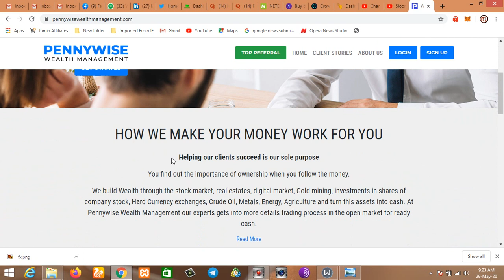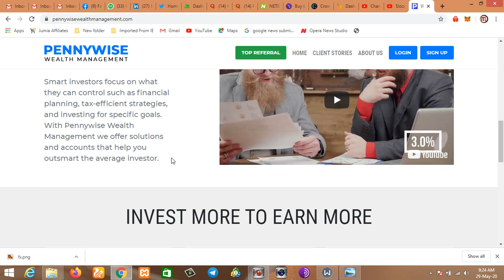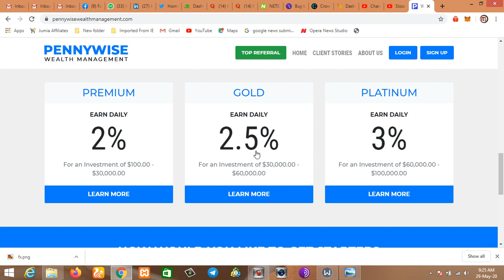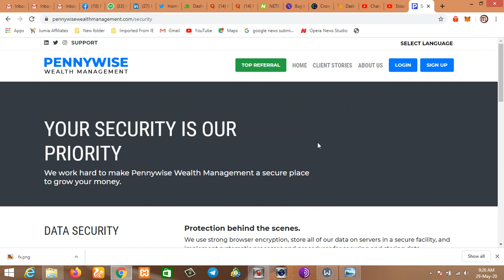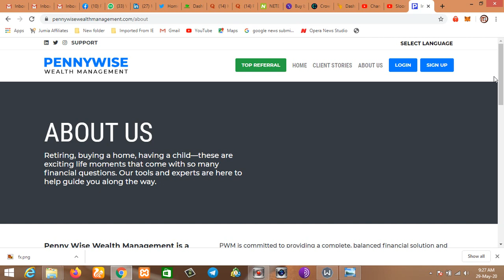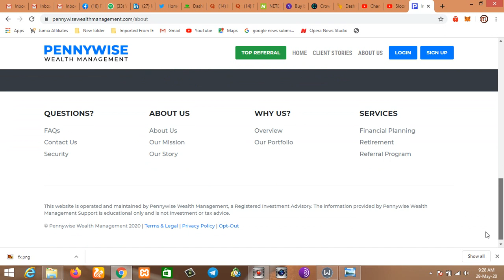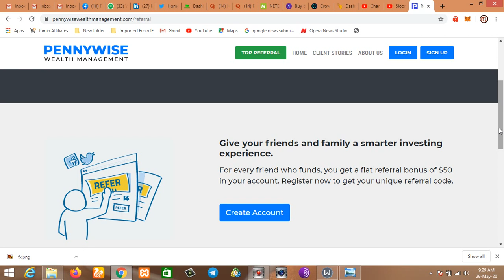Pennywise wealth management Review: Is pennywisewealthmanagement.com scam or legit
Pennywise isn't real, or maybe let's say they don't look real, you might have to stay away from them to avoid story that touches.
To join my telegram channel use